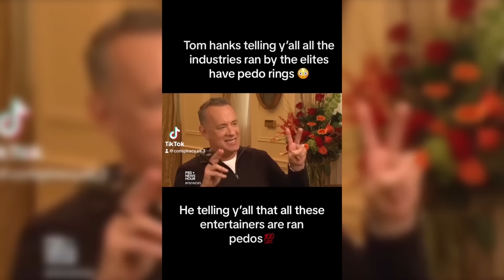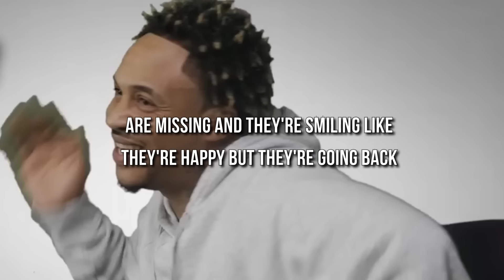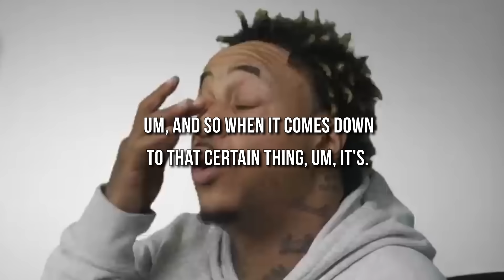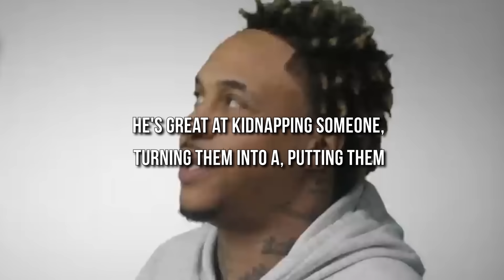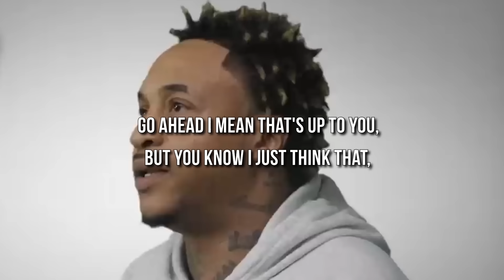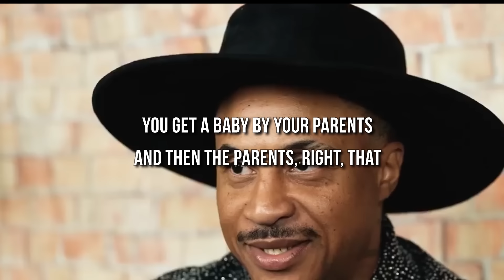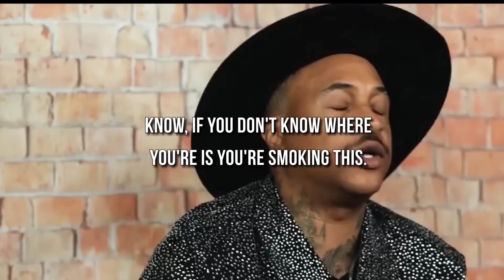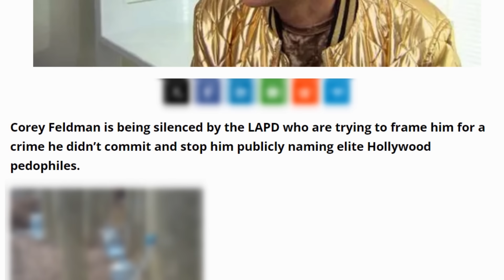Orlando Brown leaks VIDEO of SICK INDUSTRY rituals for Young Actors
Orlando Brown just dropped some seriously sickening footage showing rituals that Hollywood higher-ups allegedly force young actors to participate in!

So you probably remember Orlando Brown from his role in That's So Raven…he had such a promising future ahead of him, but then…something happened and Orlando hasn’t been the same since.

Orlando has had his fair share of struggles with mental health and substance use over the years and it all reportedly stems from his traumatic experiences as a young Disney star…

These days, people often brush off everything Orlando says as crazy talk. However, with the recent allegations about Diddy and other rumored Hollywood deviants coming to light, fans are beginning to see Orlando's behavior and his comments about the entertainment industry in a whole different light.